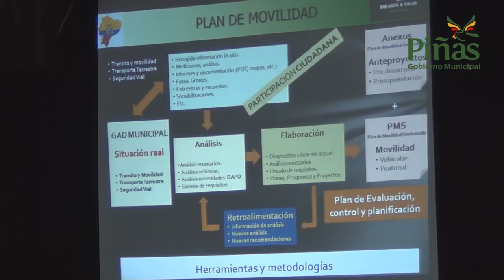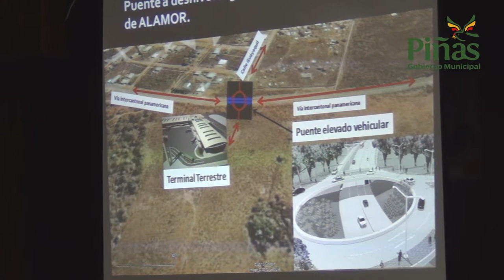Asamblea Cantonal para socializar Plan de Movilidad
Para este viernes 23 a partir de las 19H00 en el Salón de la Ciudad está prevista la Asamblea Cantonal, convocada por el Alcalde de Piñas Joseph Cueva González para socializar el Plan de Movilidad sobre la competencia del control del tránsito que asumirá de acuerdo a la Constitución de la República y el COOTAD